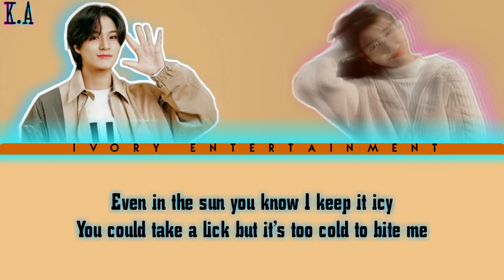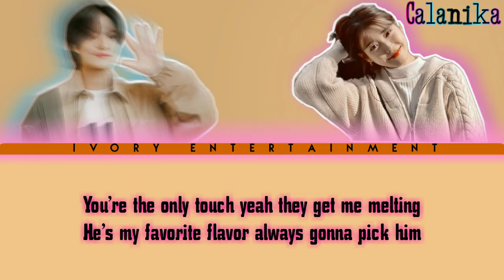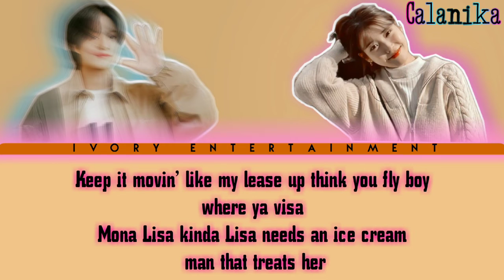[ COVER ] BLACKPINK 'ICE CREAM' by Ivory Entertainment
︶꒦꒷♡Ivory Entertaiment♡꒷꒦︶

Now playing BLACKPINK FT . SELENA GOMEZ ICE CREAM ' By Ivory Entertainment
2:08 ───ㅇ 3:56

▁ ▂ ▃ ▄ ▅ ▆ █ 100 %

🎤Singer🎤
    ≫ K.A
    ≫ CALANIKA

🎥Editor🎥
   ≫ K.A handle AUDIO & CCL

 🎵Song🎵
    ≫  *BLACKPINK FT. SELENA GOMEZ - ICE CREAM*

      Keep streaming *BLACKPINK FT. SELENA GOMEZ - ICE CREAM* and support them

Apk use for edit:

Capcut: CCL
Piscart: Edit Pict
Bandlab: Audio